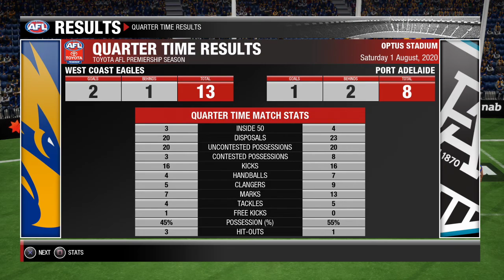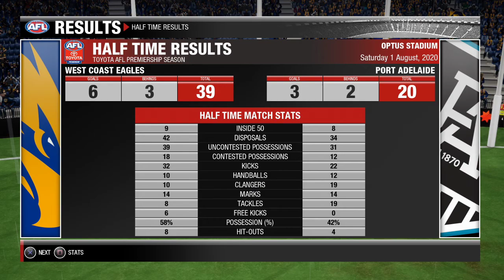AFL Evolution 2 | Coach Career Mode Season 3 (West Coast Eagles) ROUND 20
AFL Evolution 2, Season 3  I am Coaching the West Coast Eagles Side in the AFL league. we are defending champions..  Round 20 Port Adelaide Power

Facebook Gaming: Mcintosh TV